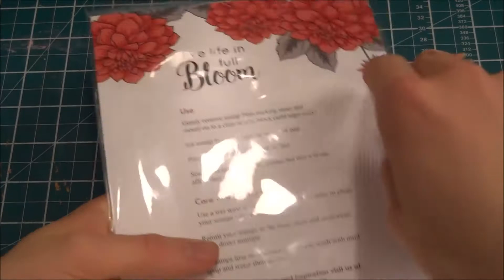Altenew Dahlia Blossoms 1 stamp, 5 cards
I think these stamps are so beautiful, and they perfectly represent the beautiful flowers!!
Shows me making 5 cards with the Altenew Dahlia blossoms stamp set.
I also share many tips and techniques along the way!!!

 It's Free!!